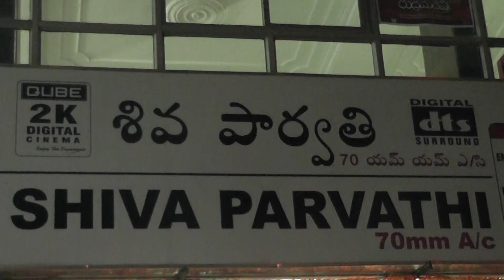Bruce Lee Movie Benefit Show Public Talk and Review - Gulte.com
Watch Bruce Lee The Fighter Movie Benefit Show Public Talk and Review. Starring Ram Charan, Rakul Preet Singh, Chiranjeevi and many more. Directed by Srinu Vytla. Producer. Cast and Crew.

In This Video :
People says Ram Charan Action and Style of Packing is good. Some People Says Ram Charan Hair Style is Looking gorgeous, Chiranjeevi Entry in Bruce Lee Movie is good.